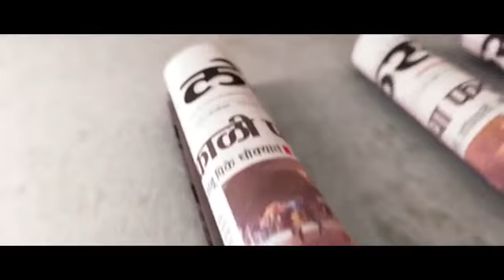Director Satish Rajwade On Nana Patekar And His Film Aapla Manus